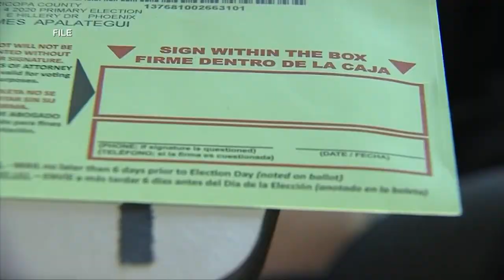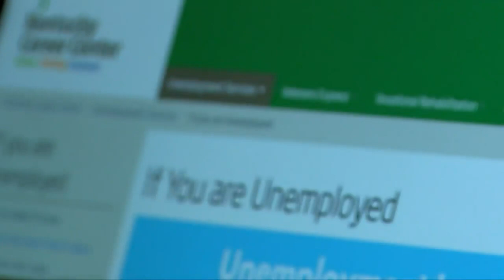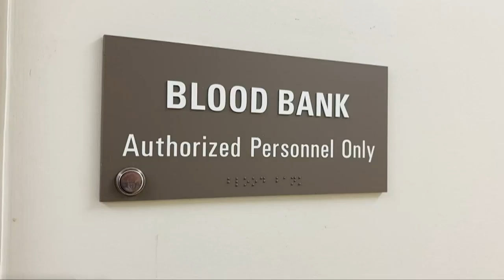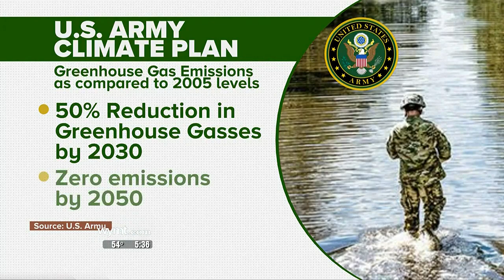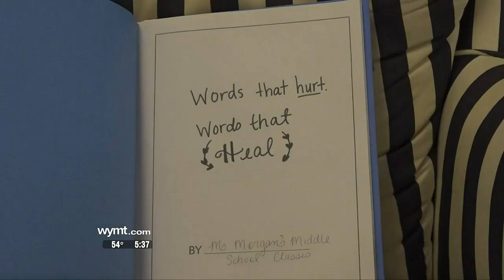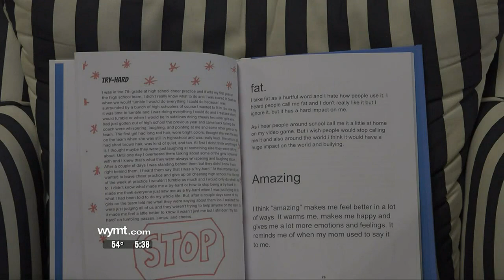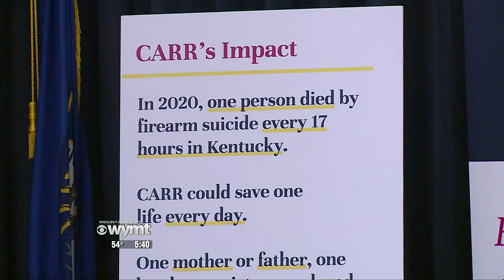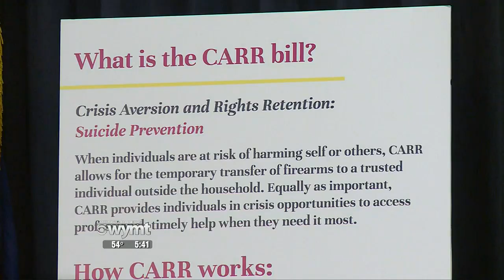Mountain News Top Stories at 5:30 p.m. - February 9, 2022